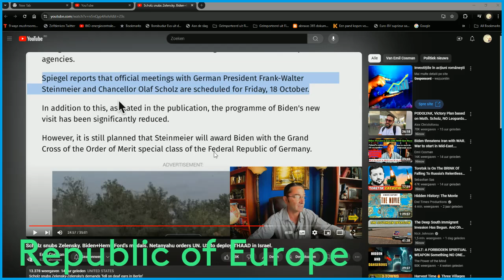Insult to injury, We Germans are supposed to give Biden a Medal? I say we give a rope, to swing on!